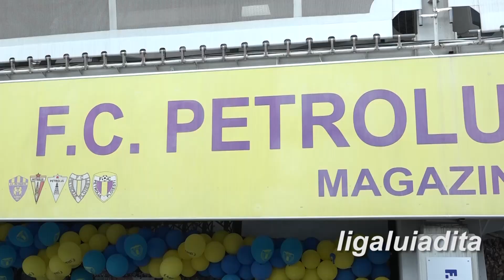Magazinul Petrolului a fost redeschis 180722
Fani și fane de toate vârstele au dat buzna la redeschiderea noului magazin de prezentare al Petrolului. Doamna Ileana are aproape 80 de ani, este suporteră înrăită a formației petroliste și și-a luat un tricou ca să sărbătorească revenirea Petrolului în prima ligă. Tânărul Cristian a venit cu bunica să-și achiziționeze un tricou galben pentru că e culoarea preferată a sa. Doru Alexiu este unul dintre cei mai dedicați fani și nu avea cum să rateze evenimentul. A venit împreună cu fiul său și au cumpărat tricouri care să completeze valoroasa colecție. Directorul sportiv al clubului, Claudiu Tudor, a venit împreună cu fiul său, Lucas, 9 ani, care și-a ales trei tricouri cu care, a spus el, vrea să se joace, dar și să le poarte cât mai mult. Ștefan vine la meci cu noul tricou și speră să poarte noroc Petrolului care trebuie să bată cu 3-1! Ciprian a venit cu fetițele să-și ia eșarfe ca să le fluture din tribune. Petrolul și-a redeschis magazinul și îi invită pe suporteri să-și cumpere cravate, ceasuri, echipament, brelocuri, brichete, dar și să urmărească echipa favorită din fotolii în culorile clubului. Au venit destui suporteri să cumpere, însă aceștia au spus că vor și alte produse deoarece istoria și tradiția Petrolului obligă la o gamă cât mai variată și inedită de produse.